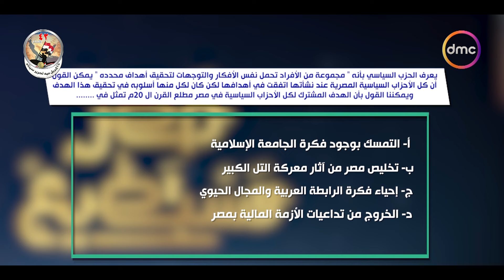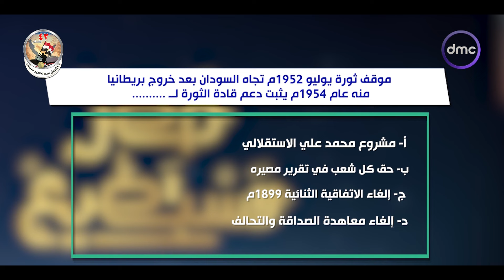مصر تستطيع - في اللحظات الأخيرة فريق سعد زغلول يعود للمنافسة في مسابقة مادة التاريخ للمرحلة الثانوية